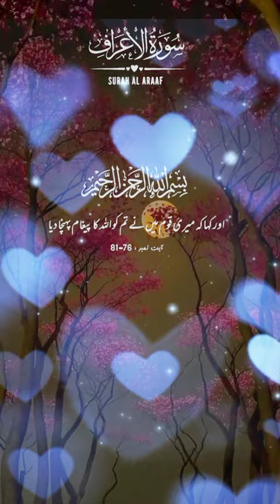Quran telawat for you thanks for watching